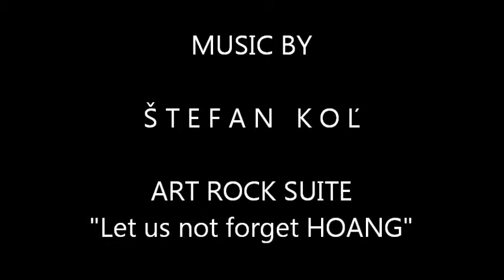The Art of Paul Crimi - GOD BLESS PART 2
SOLITARTGALLERY Presents
PAINTING BY PAUL CRIMI